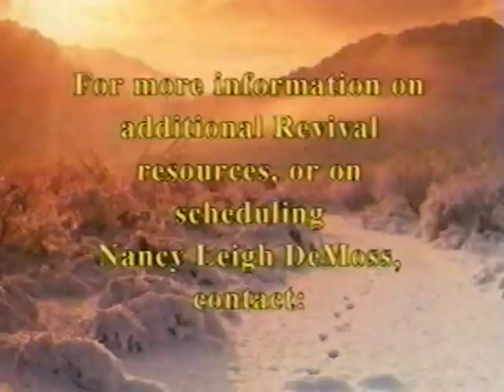A Call To Holiness Nancy Leigh DeMoss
What does it mean to be holy? Why should we be holy? What difference does holiness make in our everyday lives? And what difference could a holy church make in an unholy world?

The holiness of God is one of the most magnificent, breathtaking themes in all of Scripture. And the holiness of God's people is one of the greatest needs in the church and in our world today.